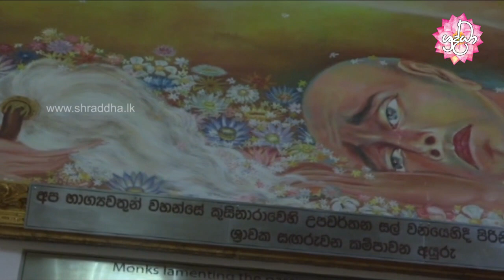මහා පරිනිබ්බාන සූත්‍රය | 2017 වෙසක් පොහෝ දින ධර්ම දේශණය | Shraddha TV